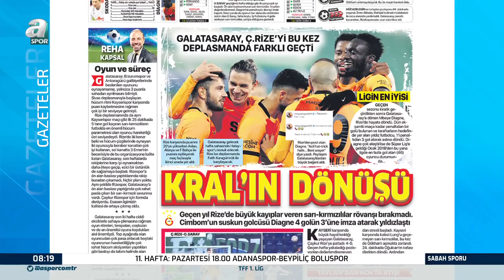Evren Turhan: ''Galatasaray, Şu An Ligin En İyi Oynayan Takımı!''